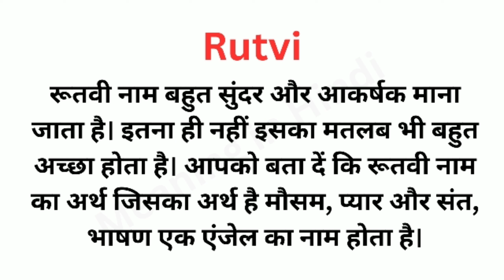Rutvi Meaning in Hindi/Rutvi का अर्थ या मतलब क्या होता है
Rutvi meaning in Hindi
Rutvi का अर्थ या मतलब क्या होता है
Rutvi Matlab kya Hota hai
Rutvi Hindi Meaning
Rutvi explained in detail